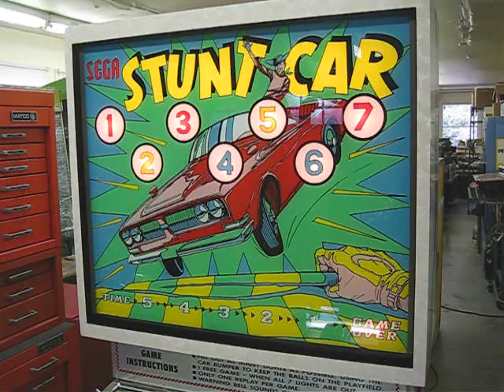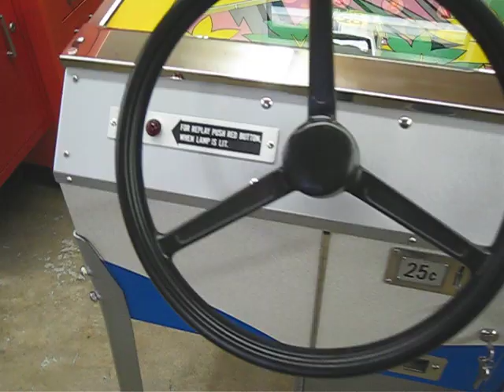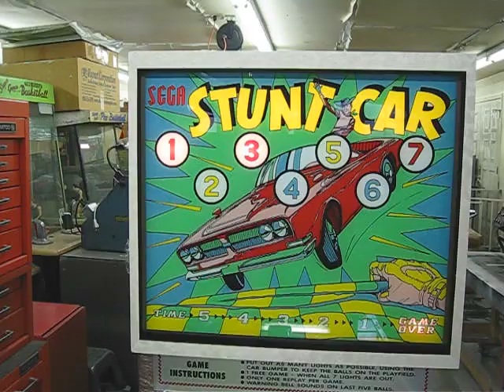Sega Stunt Car #3 Mechanical Arcade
Follow my restorations on Facebook under "Arcade Artifacts" 1970 Sega Stunt Car. Object is to steer the car in front of the balls as they roll down the playfield and try to have the balls roll over switches in all seven lanes. Once a lane switch is activated it turns off the corresponding number on the playfield and the backbox glass. If all seven lights are hit then you win a free game.